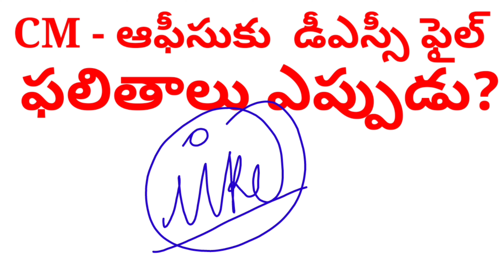🔥🔥DSC అప్డేట్ - CMO ఆఫీస్ కు DSC ఫైల్ / ఫలితాలు ఎప్పుడు ?